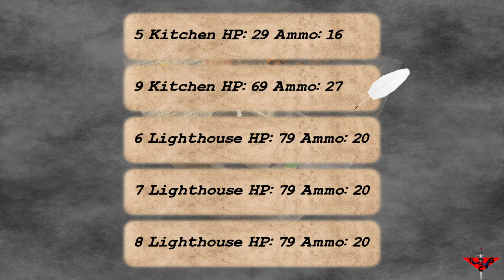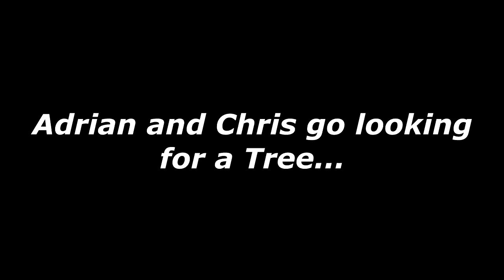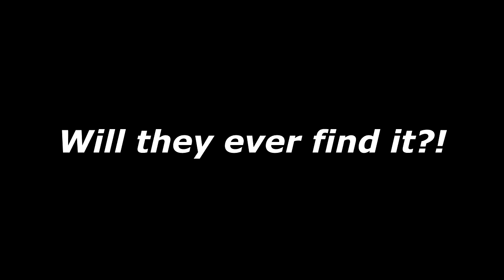The Mystery of castle super beast ep 3